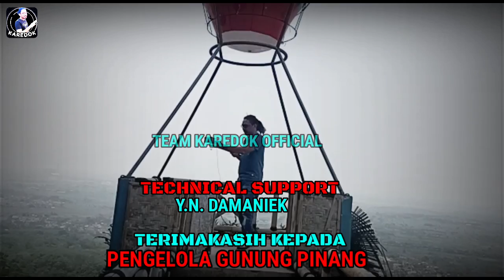HANTU OBOR GUNUNG PINANG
Gunung pinang terletak di kecamatan kramatwau, kabupaten serang. Gunung pinang merupakan sebuah bukit dengan tingginya kira-kira 300m dari permukaan air laut dan luas 222 hektar. Gunung pinang selain menjadi tempat rekreasi ternyata di dalamnya terdapat legenda tersendiri yang dipercaya oleh warga setempat. Sesuai namanya gunung pinang, diambil dari mayoritas tumbuhan di sana adalah pohon pinang. Sosok hantu obor atau ada yang menyebutnya dengan istilah hantu suluh pun dijadikan salah satu faktor pemicu kecelakaan yang masih menjadi misteri.. Dahulu sahabat, bagi sebagian masyarakat disini terutama yang tinggal berdekatan dengan kawasan gunung pinang, sudah tidak asing lagi dengan nama hantu suluh (atau hantu obor). Hantu ini kerap menghantui dan menyesatkan warga yang tengah mencari burung puyuh di daerah hutan pada malam hari. Bahkan ada yang pernah menceritakan kejadian yang di alami oleh leluhurnya, dia mengaku bahwa orang tuanya bercerita pernah disesatkan hantu suluh saat sedang mencari jangkrik untuk pakan hewan peliharaan pada malam hari. Katanya juga, tiba-tiba ada cahaya yang menyorot muka seperti senter berwarna merah menyala seperti obor. Awalnya dikira itu teman temannya, karena terdengar suara memanggil nama , suaranya itu seperti suara orang yang kita kenall..tak lama kemudian hantu obor pun melayang layang menjauh kemudian menghilang dicelah pepohonan.sahabat,,bahkan sebagian masyarakat meyakini di gunung pinang ini masih ada mahluk astral yang menyerupai harimau. Percaya atau tidak anda tak wajib meyakininya.
HANTU OBOR GUNUNG PINANG DITUDING SEBAGAI SALAH SATU FAKTOR KECELAKAAN DI JALAN RAYA